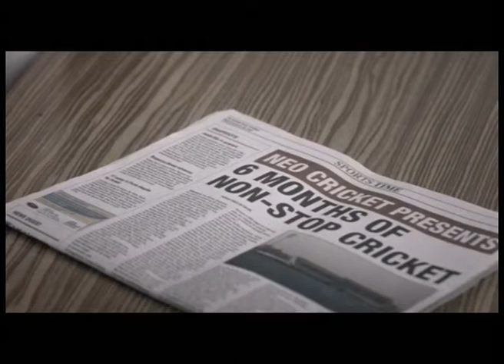Neo Cricket Love 40sec Hin New Logo